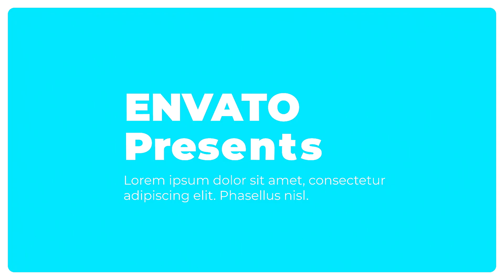Dynamic Multiscreen Slideshow for After Effects 2024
Dynamic Ads Opener with strong punchlines for your vlog or any videos like ads. Great for grabbing a viewer’s attention and getting your message across in a short timeframe.

Here is a great Dynamic Ads Opener animation for your project!

Project Features:
Color Control
Free Support 24/7
Duration – 0:28
18 Photo or Video
9 Texts